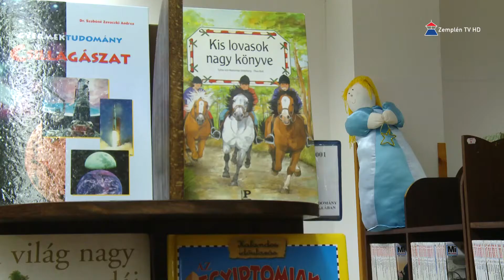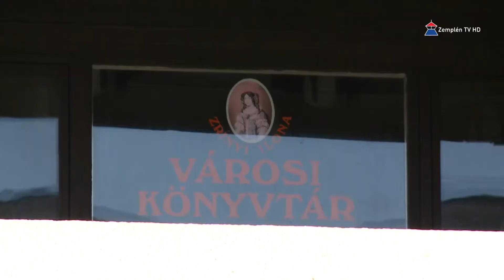Új helyen várja olvasóit a sárospataki városi könyvtár